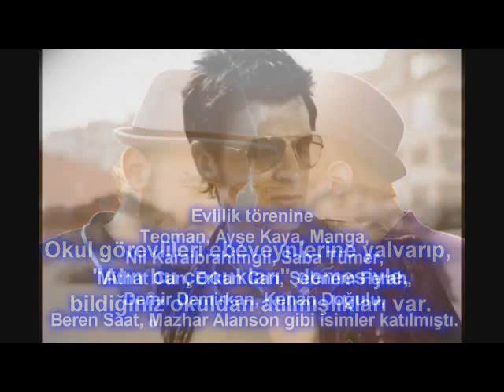GÖKHAN ÖZOĞUZ HAKKINDA 5 BİLGİ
Shine is from Spektrem's FREE EP called 'Enter The Spektrem'.